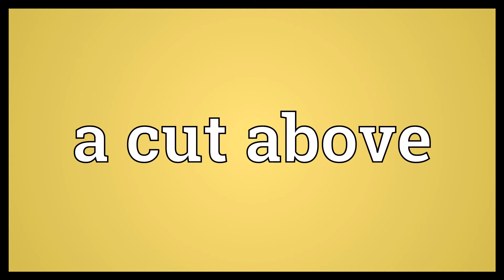A cut above Meaning